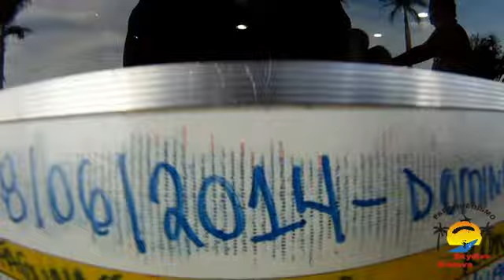Vanessa Cristina 08 06 2014 Handycam